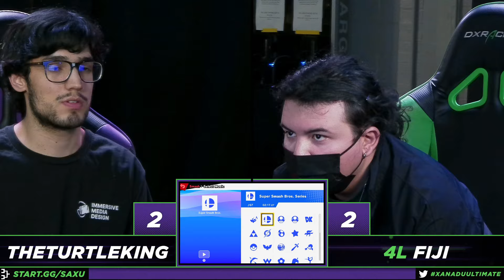S@X 548 Losers Finals - Fiji (Pac-Man) Vs. TheTurtleKing (Incineroar) Smash Ultimate - SSBU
Xanadu Games At Laurel Park
198 Laurel Race Track Rd.